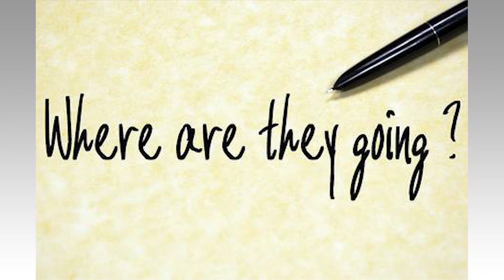Where are they going? audio 1.30